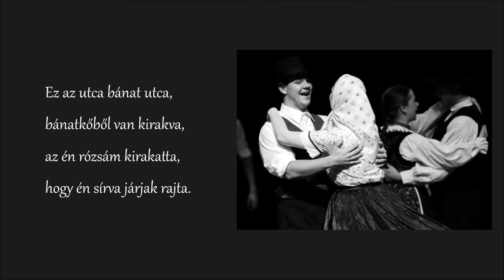Pikó és bandája & Hideg Anna - Megyek az utcán lefelé (Füzesi)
Megyek az utcán lefelé
Ördöngösfüzes, Észak-Mezőség, Erdély
Az Ördöngösfüzesi népzene c. albumról
2000

senki se mondja gyere bé,
csak egy kislány mondja nekem,
gyere bé te szerencsétlen!

Ez az utca bánat utca,
bánatkőből van kirakva,
az én rózsám kirakatta,
hogy én sírva járjak rajta.

Nem járok én sírva rajta,
járjon, aki kirakatta!
járjon, aki kirakatta!

Árok, árok, de mély árok,
nem gondoltam, hogy így járok,
beleestem, benne vagyok,
egy kislánynak rabja vagyok.